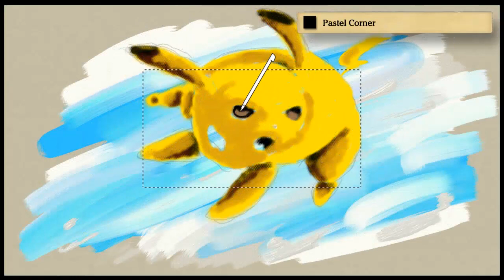Art Academy: Atelier - Pikachu speed drawing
Chyba dopada mnie demencja starcza - zamiast grać w nowości wolę trochę porysować. Kupiłem właśnie Art Academy: Atelier na Wii U i próbuję swoich sił rysując na gamepadzie. Jak wyszło?